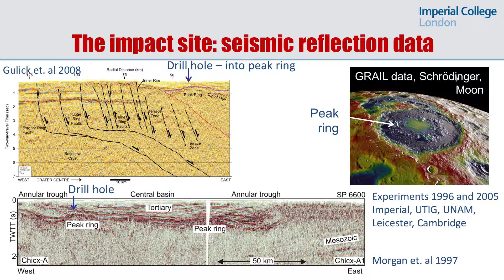Exclusive interview with Joanna Morgan, Professor of Geophysics - AGU 2017 Fall Meeting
AGU TV has an exclusive sit down interview with AGU Keynote Speaker Joanna Morgan, Professor of Geophysics, Imperial College London. Joanna discusses the work she’s done regarding the Chicxulub crater.